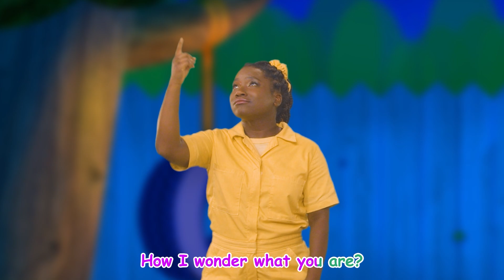Colours Song with JJ! | Songs for Kids | Sign Language with Cocomelon | MyGo! ASL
Sunny and Scout sing about colors and make a delicious fruit salad! Try to guess what their favorite fruits are!

0:00 The Colours Song (With Popsicles)
3:19 No No Play Safe Song
5:55 Peekaboo
8:35 The More We Get Together (Kalen)
11:00 Clean Up Trash
13:47 Yes Yes Playground
16:31 First Day of School
18:58 The Laughing Song
21:24 Halloween
24:18 Swimming Song
27:09 Twinkle Twinkle Little Star (Rikki)
29:41 ABC Song